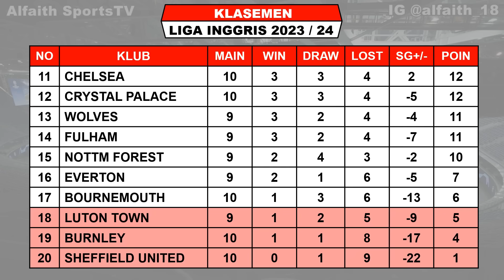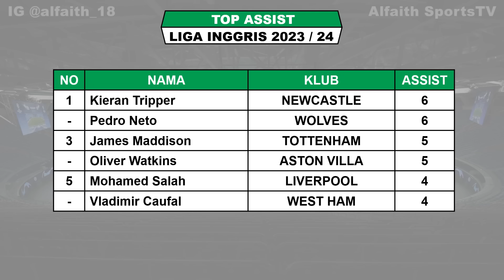Hasil Liga Inggris Tadi Malam ~ ARSENAL vs SHEFF UNITED ~ EPL 2023 Pekan Ke 10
Hasil Arsenal vs Sheff United
Jadwal Manchester United VS Manchester City

Jadwal pertandingan Liga Inggris Pekan Ke 10 Tahun 2023/2024 serta Klasemen, Top Score, Top Assist dan Clean Sheets

Hasil Liga Inggris Pekan Ke 10 Sabtu 28 Oktober 2023 Live Vidio / SCTV / MOJI
ARSENAL VS SHEFF UNITED
CRYSTAL PALACE VS TOTENHAM

Jadwal Liga Inggris Pekan Ke 10 Minggu 29 Oktober 2023 Live Vidio / SCTV / MOJI
MAN UNITED VS MAN CITY
LIVERPOOL VS NOTTM FOREST

TOP ASSIST

FANSPAGE FACEBOOK : Alfaith Sports
SUMBER / SOURCE : Premier League